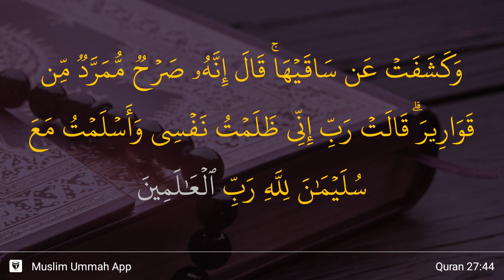An-Naml ayat 44